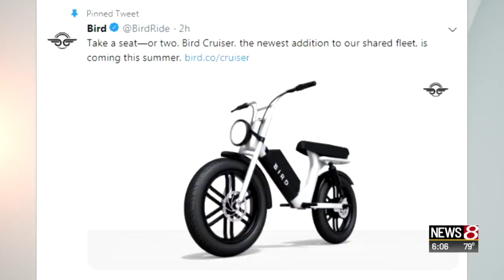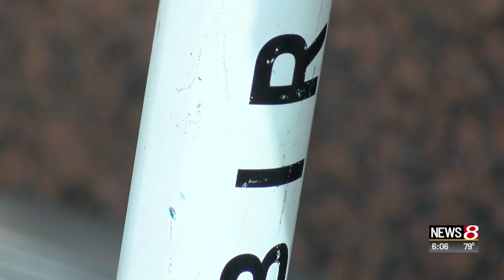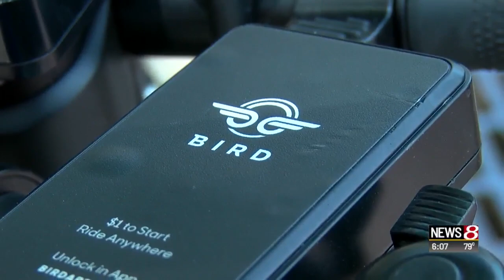Will Bird 'cruisers' join electric scooters, bike share in Indy?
News 8's Sierra Hignite reports.